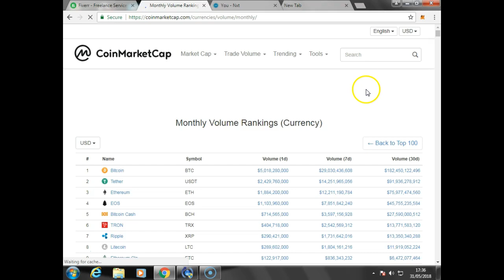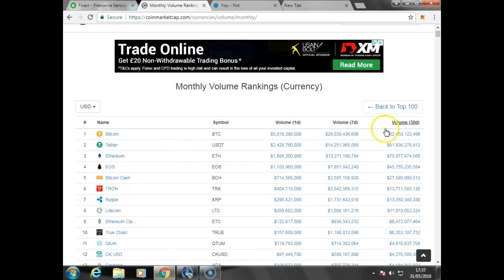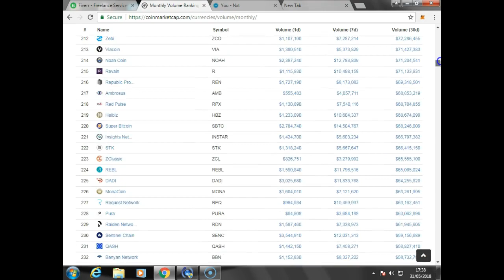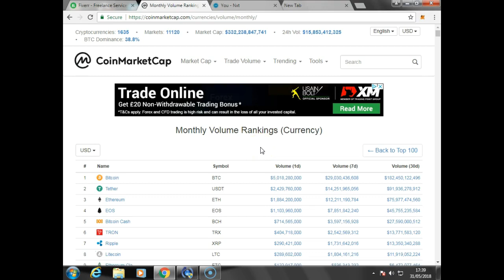Coin Market Cap.com Vid 5